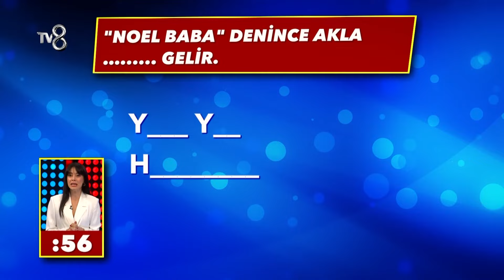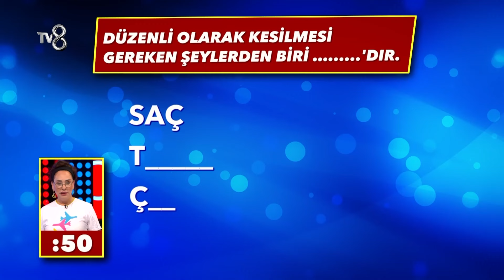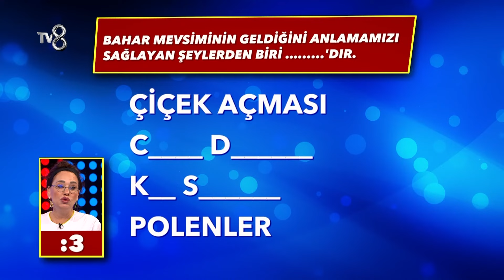Cevap Ver Türkiye Final Turu | Cevap Ver Türkiye 31. Bölüm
Cevap Ver Türkiye 31. bölümde final turu heyecanı...